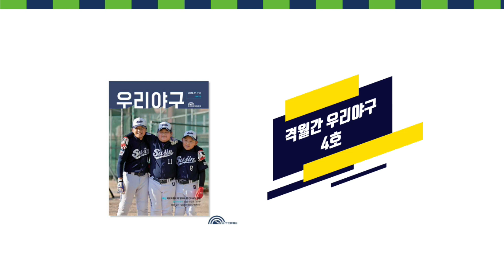미국 대학야구선수의 하루(박신훈, Abilene Christian University)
황금같은 주말 저녁을 한국의 야구후배들과 부모님들을 위해 내주신 박신훈 학생에게 감사드립니다.